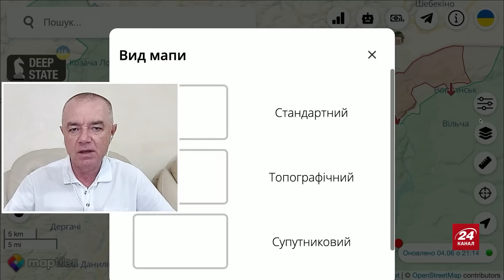ПРИЛЬОТИ в Бєлгородській області – БУДЕННА справа. Ворожі УДАРИ по Харкову ВІДНОВЛЯТЬСЯ, якщо...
Стало відомо про те, що на Бєлгородщині загорілась електропідстанція. В мережі почали поширювати відео на якому видно велике полум'я і величезний стовп диму на електропідстанції. За словами місцевих, ймовірно, було влучання невідомого БПЛА. Ведучий Ігор Гаврищак разом із військовим експертом, полковником запасу ЗСУ, Романом Світаном обговорили цю новину і проаналізували ситуацію на фронті. Більше деталей дивіться у відео.